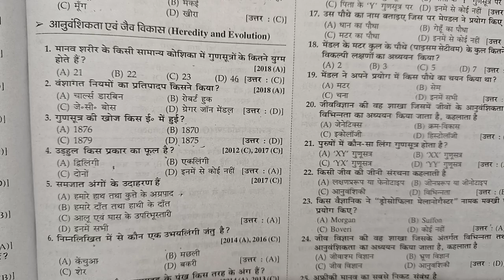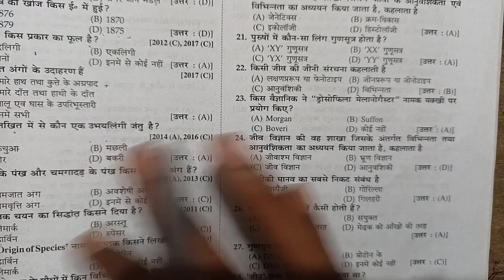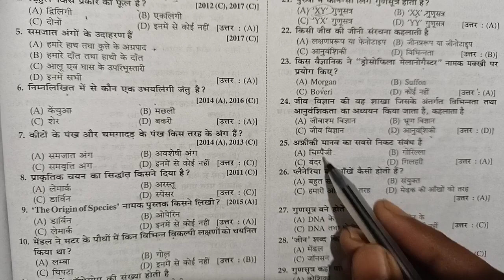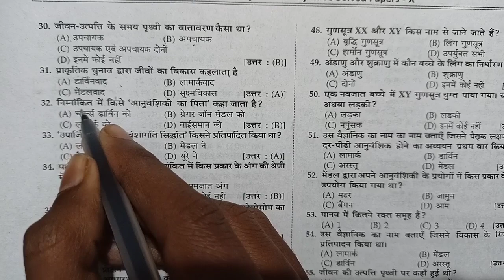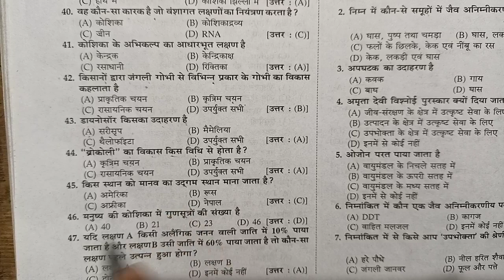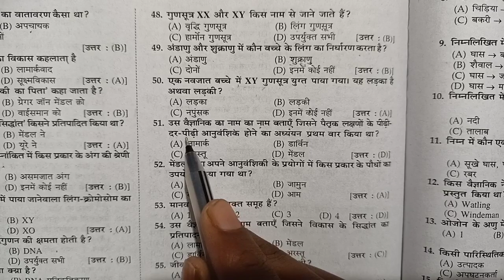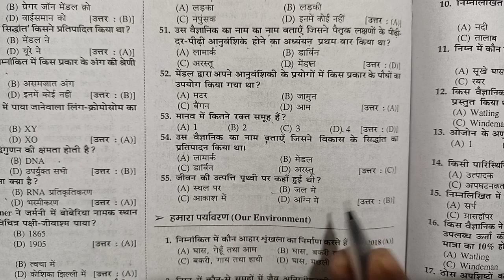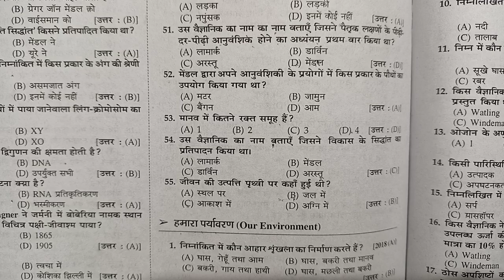bseb 2022 matric exam board vvi objective | Biology | जीव जनन कैसे करते है |Reproduction | Arvind